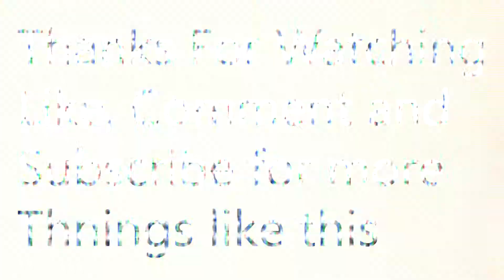MY NETLIFE ALMOST GOT DELETED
THE MOST IMPORTANT SERVICE ALMOST DELETED ME JUST FOR TELLING THE TRUTH OF MY AGE
REALLY MY HEART WAS BEEPING AT LEAST 100 BPM but at least its over now